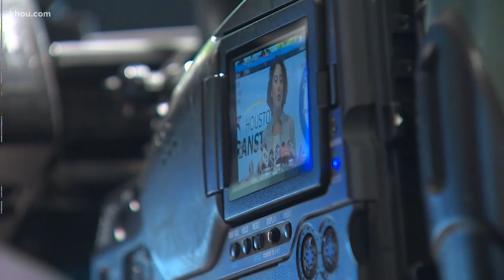Lina Hidalgo facing first flood threat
Less than 48 hours into her new roll as Harris County judge, Lina Hidalgo is already facing her first test. The Houston-area is under a flood watch until noon Thursday.